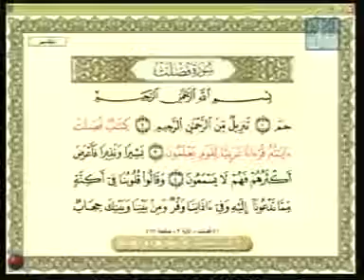Quran Memorization Competition Saudi Arabia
Qur'anic Competition